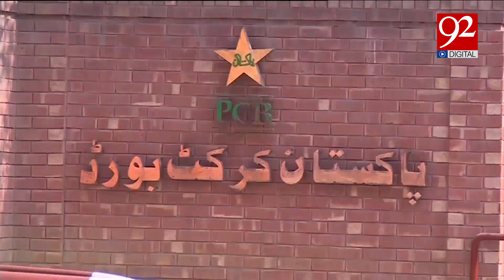Mohsin Naqvi Has Taken Major Step For Improvement Of Pakistan Cricket Team | 92 Digital